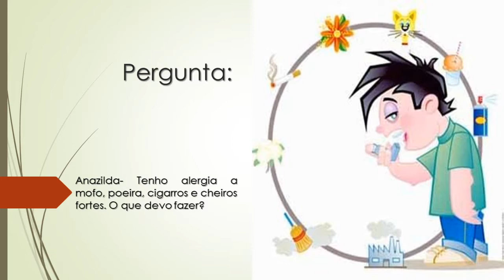Tenho alergia a mofo, poeira, cigarros e cheiros fortes | O que devo fazer?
Anazilda- Tenho alergia a mofo, poeira, cigarros e cheiros fortes. O que devo fazer?